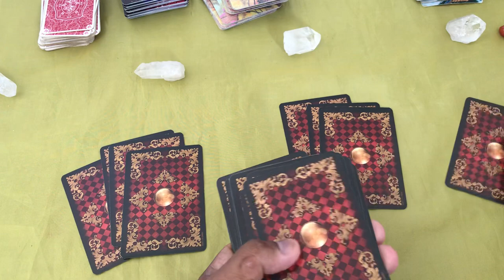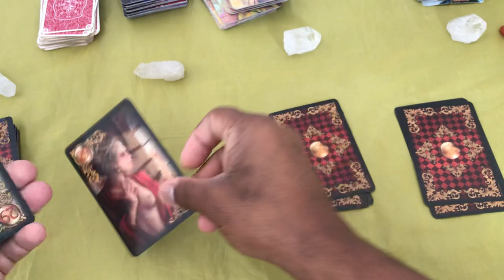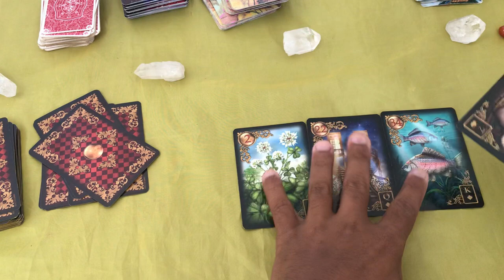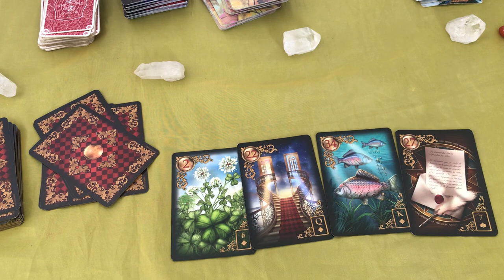ELE HOJE EM RELAÇÃO A VOCÊ! !!💘 [ Tarot Responde ] Tarô [Tarô ] Tarot